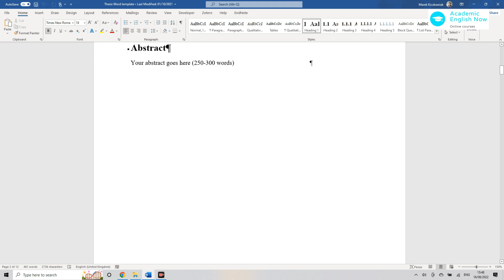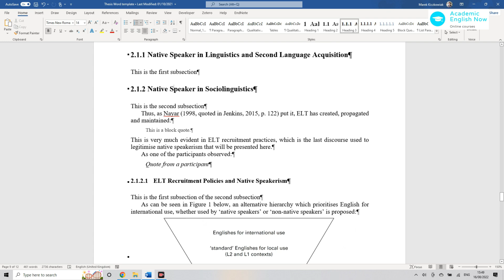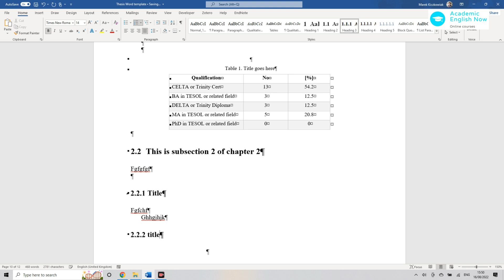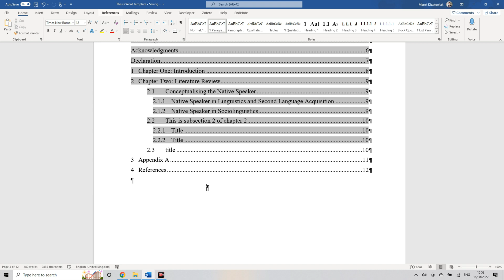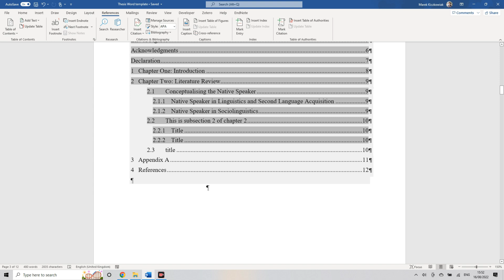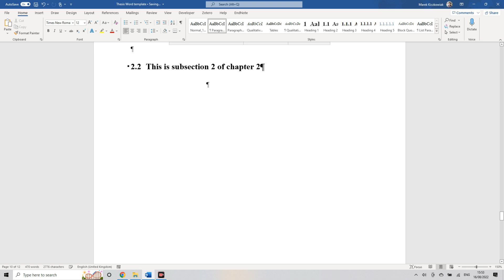Automatic Numbering For Thesis Chapters, Sections And Subsections (Step-By-Step MS Word Guide)